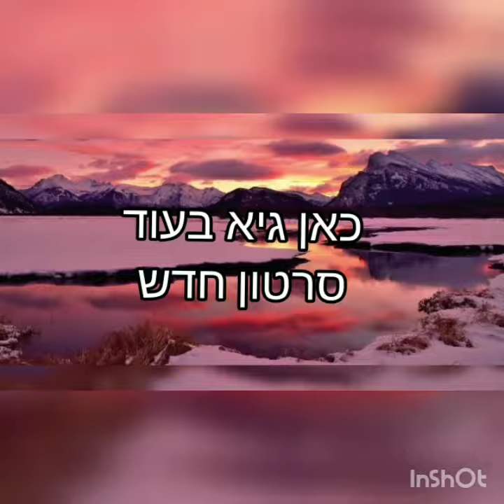חחח תראו איך הגייל הזה מת😂